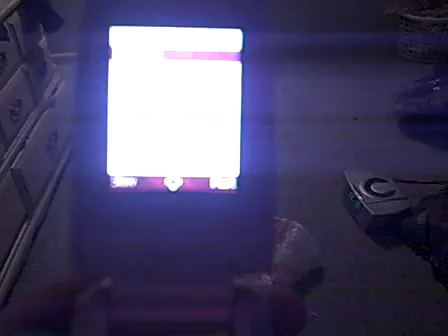idk part 6